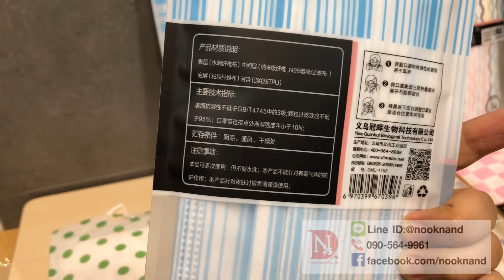หน้ากากอนามัยกรองฝุ่นpm2.5